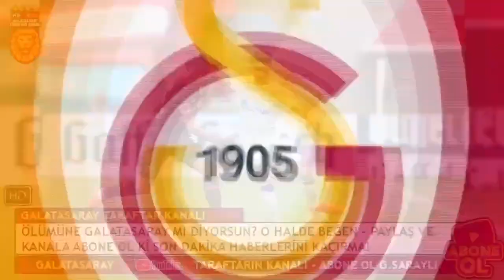GALATASARAY ZENGİN OLDU! YENİ İMZA ATTI AMA GELİR GELMEZ SATILDI..